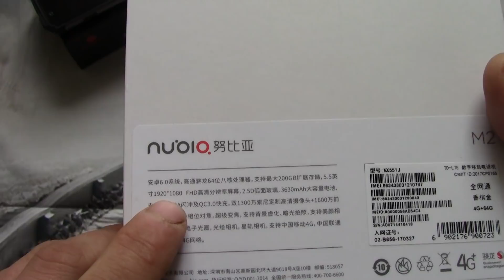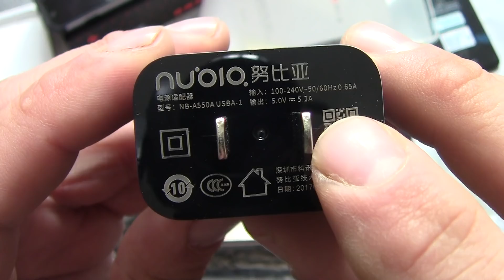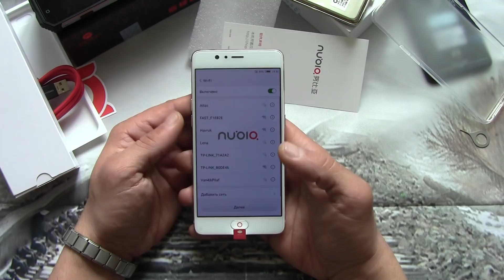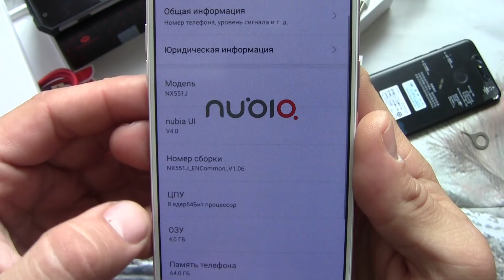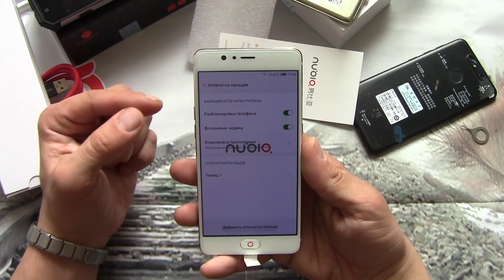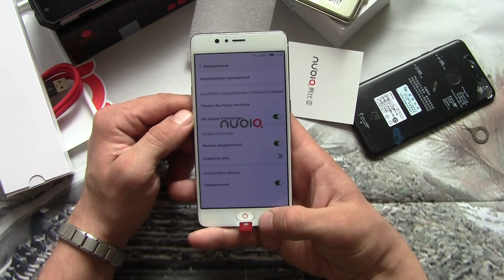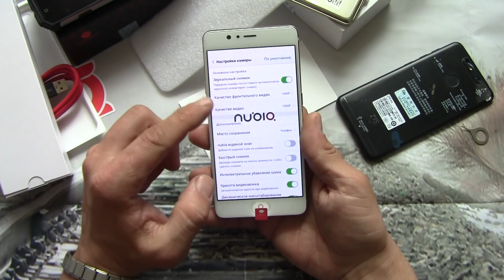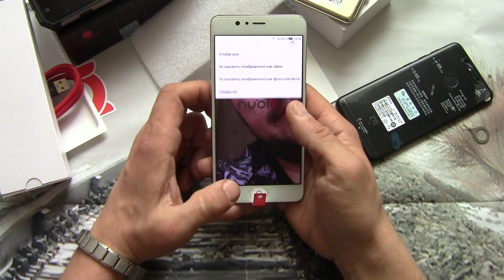NUBIA M2 Беглая распаковка почти идеального телефона)))